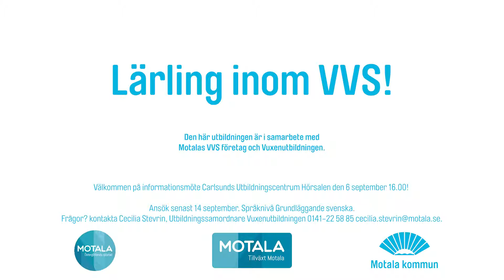Vuxenutbildningen i Motala - VVS Lärling!